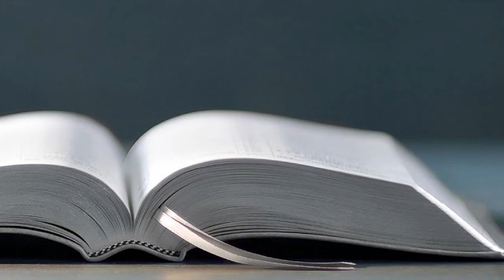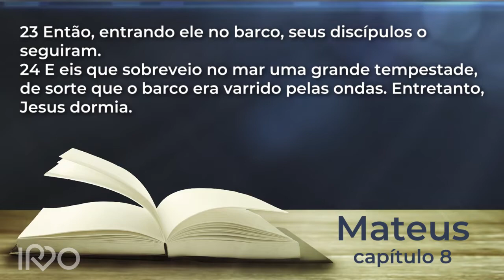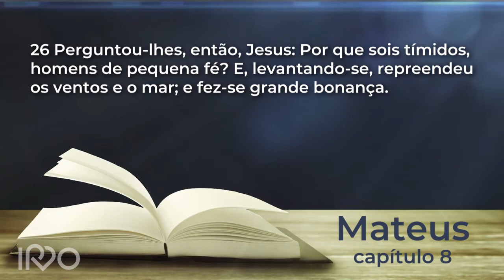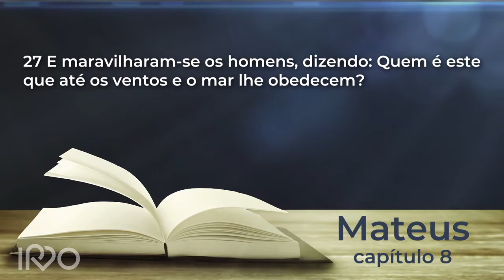O QUE SIGNIFICA SER UM DISCÍPULO DE JESUS - Rev. Luciano Rocha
"As implicações de um discipulado verdadeiro tem um custo, é o maior projeto que alguém pode empreender em sua vida, a maior bênção que alguém pode conquistar para o seu coração... seguir a Cristo implica também em participar dos seus maravilhosos milagres na nossa vida.
Não esmoreça, enfrente; porque as tempestades não irão durar para sempre. Um dia Jesus vai se levantar, Ele vai dar ordem ao vento, Ele vai dar ordem à tempestade e ela irá cessar e aí tudo ver ser uma grande bonança."  Rev. Luciano Rocha